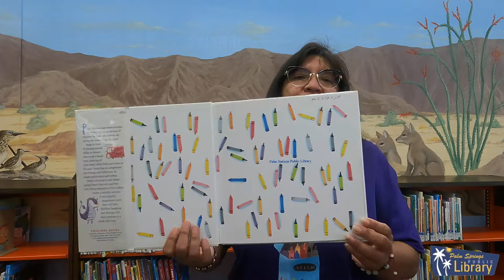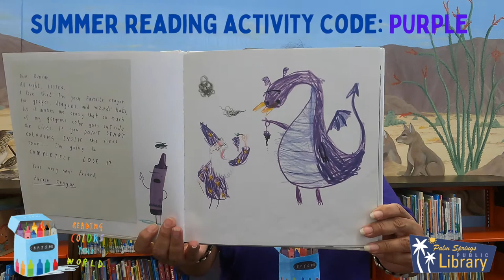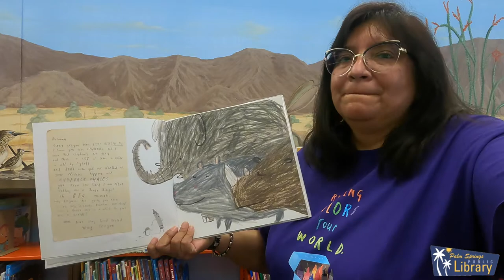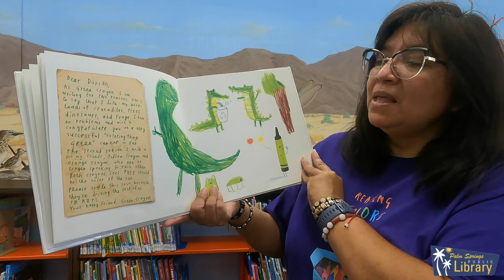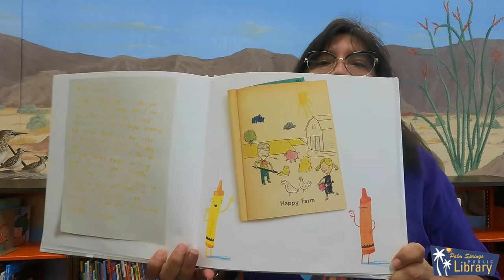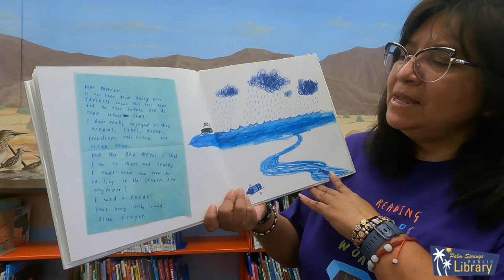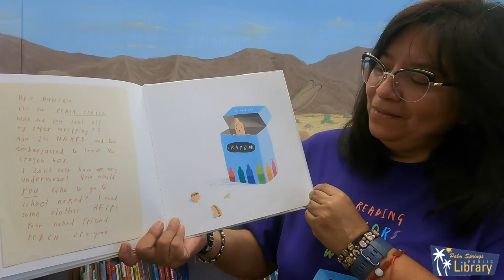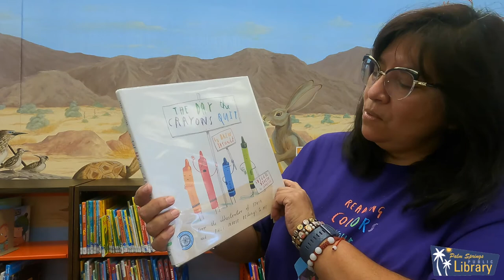Story: The Day the Crayons Quit, June 14, 2021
Read-to-Me Story Time: June 14, 2021
Palm Springs Public Library, CA

Children's Librarian Nancy Valdivia reads "The Day the Crayons Quit" by by Drew Daywalt (Philomel Books)